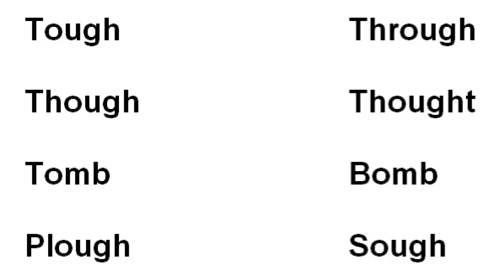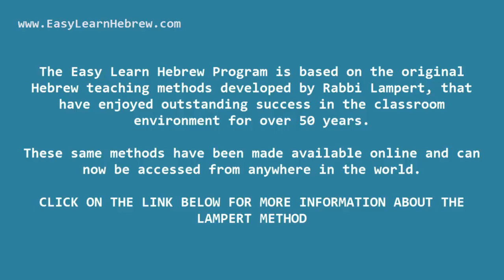Easy Learn Hebrew – Introduction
Learn Hebrew if you are looking to Learn Hebrew, then watch this video to get details on how you too can Learn Hebrew.

The Easy Learn Hebrew program is based on the original Hebrew teaching methods developed by Rabbi Lampert, that have enjoyed outstanding success in the classroom environment for over 50 years.

These same methods have now been made available online and can be accessed from anywhere in the world.